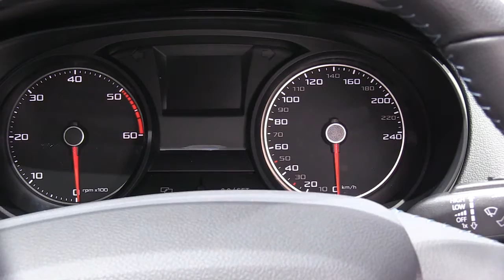Seat Ibiza ST 2013 autovimeo.com